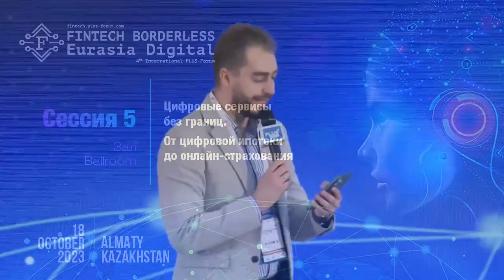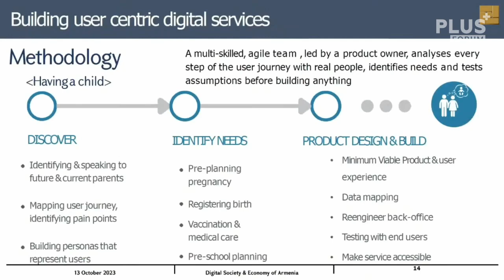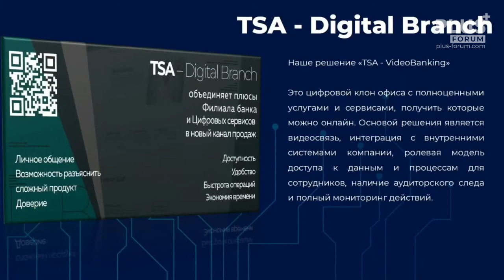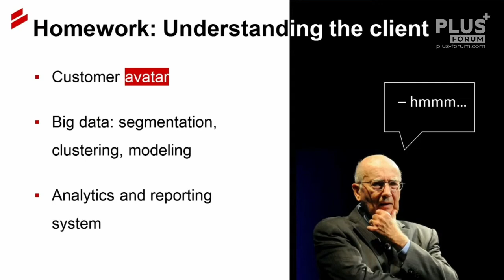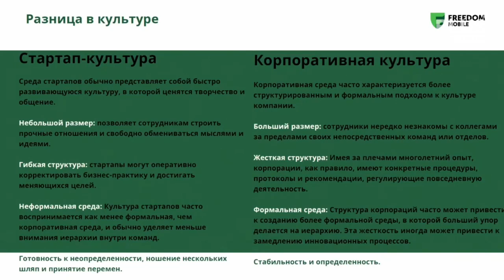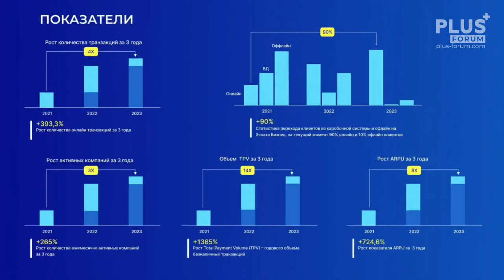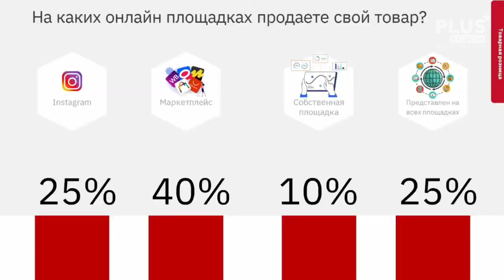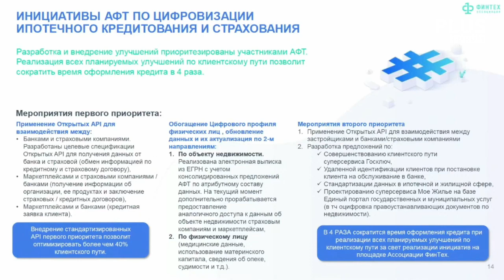Сессия 5. Цифровые сервисы без границ. От цифровой ипотеки до онлайн-страхования.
17-18 октября 2023 года в Алматы состоялось знаковое мероприятие: Международный ПЛАС-Форум «Финтех без границ. Цифровая Евразия»

Спикеры сессии:
• Эльман Мехтиев, Заместитель председателя, Экспертный Совет Банка России по защите прав потребителей финансовых услуг
• Ашот Петросян, руководитель центра развития финансовой системы, Центральный банк Республики Армения
• Мария Емельянова, Директор по продажам, Freedom Mobile
• Сергей Ульянич, Директор департамента развития банковской сети, Home Credit Bank
• Абдусалом Азимов, Продукт–менеджер, Банк Эсхата, Республика Таджикистан
• Роман Пилипенко, Директор по развитию, Bandera Agency ltd
• Александр Филинский, Директор по развитию бизнеса, PrimeBridge
• Нурлан Акшанов, заместитель, Отбасы Банк
• Светлана Исаева, Директор по развитию цифровых кредитных продуктов, Ассоциация ФинТех

On October 17–18, 2023, a landmark event took place in Almaty: the International PLUS Forum “Fintech Borderless. Eurasia Digital”.

Session speakers:
• Elman Mehdiyev, Deputy Chairman, Expert Council of the Bank of Russia for the Protection of the Rights of Consumers of Financial Services
• Ashot Petrosyan, Head of the Financial System Development Center, Central Bank of the Republic of Armenia
• Maria Emelyanova, Sales Director, Freedom Mobile
• Sergey Ulyanich, Director of the Banking Network Development Department, Home Credit Bank
• Abdusalom Azimov, Product Manager, Bank Eskhata, Republic of Tajikistan
• Roman Pilipenko, Development Director, Bandera Agency ltd
• Alexander Filinsky, Business Development Director, PrimeBridge
• Nurlan Akshanov, Deputy, Otbasy Bank
• Svetlana Isaeva, Director of Digital Credit Products Development, Fintech Association